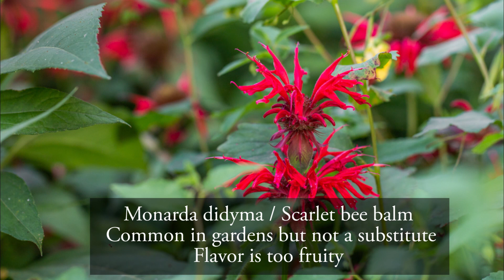Italian Salmoriglio Sauce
A simple sauce inspired by the Salmoriglio of Sicily my old chef from Milan taught me to make. If you've made salsa verde, chimmichurri, or similar sauces the process will be familiar. You can use all kinds of herbs as the "alternate" herb, here I use Mitsuba/Cryptotaenia canadensis, but parsley or cilantro are just fine too. It's one of the best things I've made with this herb that tastes quite strong in it's fresh state. Excellent with grilled fish, grilled meats and vegetables.
Link to full recipe in comments.